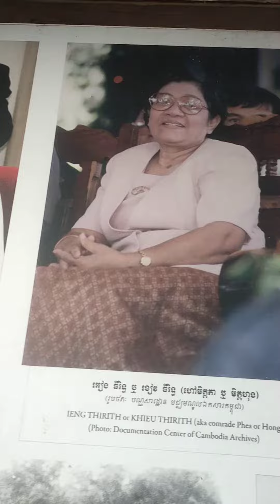សមិទ្ធផលនៃរបបខ្មែរក្រហម Achievement Of The Khmer Rouge Regim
angkor wat
cambodia travel
angkor wat history
angkor wat sunrise
cambodia travel vlog
angkor wat documentary
angkor wat tour
angkor wat 2023
things to do in cambodia
cambodia 2023
travel cambodia
angkor wat travel guide
angkor wat 2024
cambodia travel tips
siem reap 2023
angkor wat 4k
world wild hearts cambodia
siem reap travel guide
cambodia temple